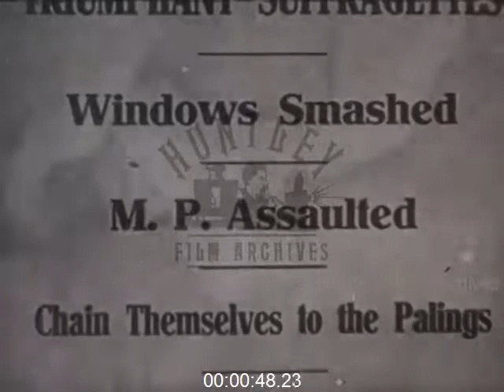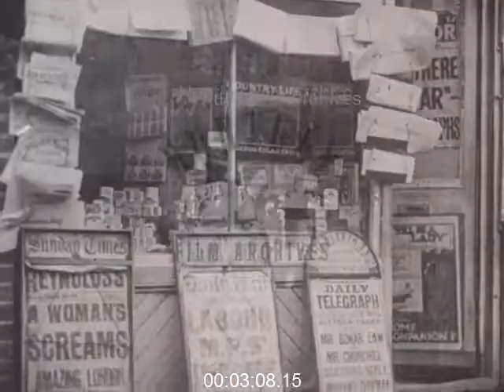Comedy Film about Women's Suffrage Movement, 1910s - Film 1002193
A gently amusing send-up of an anti-suffragist and his disapproval of the Suffragettes fight for Votes for Women 1910's

Interior of the dining room of an affluent family; the gentleman and his wife are sitting at the dining table; he is probably in his fifties or sixties, with white hair, beard and moustache; he is wearing a suit, white shirt with winged collar and hand-tied spotted bow-tie; he is using a monocle, which hangs on a cord around his neck, to read the Times newspaper; his wife is dressed in a dark, high-necked top, with a light-coloured shawl and a small fur hat; she is probably in her forties; the dark room is wood-panelled; the dining table is laid, probably for breakfast, with a white table-cloth, silver tea-pot and wine-cooler (with bottle of wine or champagne inside), silver jug and sugar-pot, silver covered dishes, china and glassware; the wife pours a cup of tea and offers it to her husband; he is absorbed in reading the newspaper and irritatedly gestures to her to put the cup down on the table, which she obediently does. Continuing to read the paper, and taking no notice of his wife, he pulls the cup of tea towards him and sips hurriedly, as his wife pours herself a cup; when he tastes the tea, which is apparently not to his liking, he winces and his monocle falls from his eye; he puts the monocle back in his eye in order to peer into the tea cup, which he pushes away in disgust; he starts shouting and thumps the table so hard that the maid, who has just entered the room, drops the tray she is carrying (together with the things on it); the maid is dressed in a dark uniform with a white apron, white collar and white hat; she is probably in her twenties; she is at first surprised and then amused by what has happened, but the man is furious with her; he angrily settles down to read his paper again, while the wife indicates to the maid that she should clear up the mess, which she does; the wife starts to drink a cup of tea in silence whilst her husband reads; she and the maid are taken aback as the husband, amazed by something he has read in the paper, exclaims, puts back his monocle (which fell out in his shock) and reads aloud. Titles: 'Windows smashed; MP assaulted; Chain Themselves to the Palings'. The man is now very agitated; he slaps the paper; he slaps his leg; he holds the paper, crumpled up, in one hand and waves it about angrily over the table, shouting and gesturing at the two women; the women try to talk to him; the wife seems taken aback by her husband's behaviour but the maid is amused and laughs openly; the man drops the newspaper, raises his arms above his head in a gesture of anger and frustration and leaves the table; the young maid is still laughing, when the wife stands up and gives her a lecture, presumably on the inappropriateness of her behaviour, and points to the door, indicating that the maid should leave the room, which she does (still laughing to herself); the wife is left standing alone by the breakfast table, where the crumpled newspaper is lying; she looks concerned as she walks out in the direction her husband went.

The husband is standing at the bottom of a wooden staircase (with a central stair carpet); he is wearing the same clothes as in the last scene and he has a large white napkin hanging down from where it is tucked into his waistcoat; he is still angry, gesticulating with his arms; he takes his cane and bowler from an (unseen) hat stand; he puts on the hat and is about to stomp off out, still wearing the napkin and with a pair of gloves inadvertently tucked into the rim of his hat, when his wife appears and calls him back; he turns around and she lovingly removes the serviette, hands him his monocle (which has swung round, on its neck-cord, over his shoulder) and points up at his hat, quietly amused; he looks up at the ceiling in the direction in which she has pointed; she points again and he, finally understanding, takes off his hat and removes the gloves, irritatedly; he puts the hat back on, points with his cane, and hurries off, as his wife calls goodbye and waves after him...